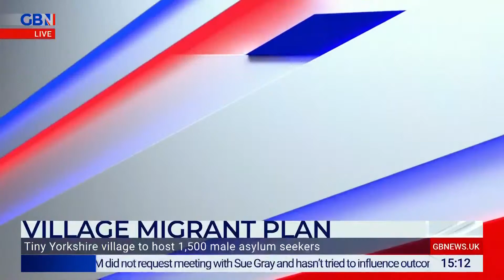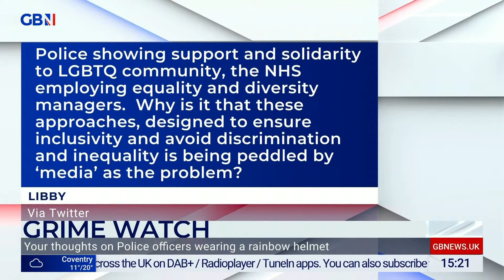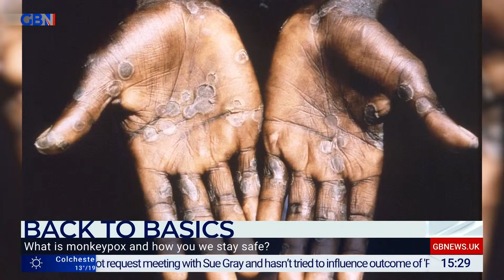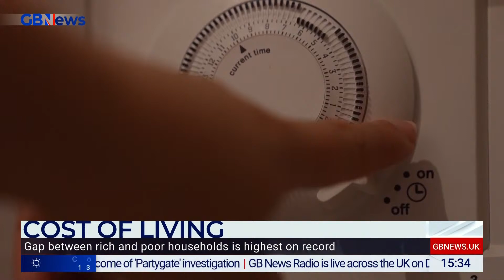Real Britain with Darren Grimes | Sunday 22nd May